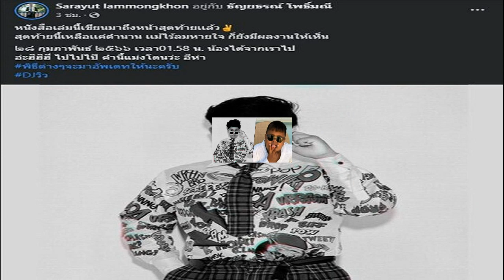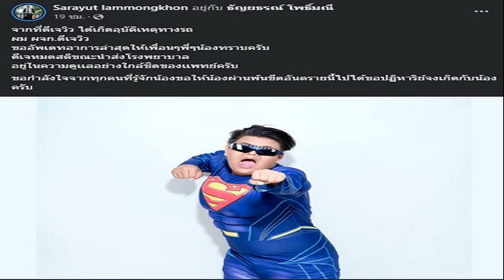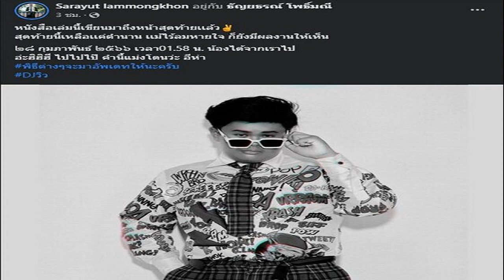โจอี้ ภูวศิษฐ์ เตือนวัยรุ่นใส่กันยับกลางร้าน เอาเวลาตีกัน ไปขอไลน์สาวดีกว่า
ควบคุมสติดีมาก “โจอี้ ภูวศิษฐ์” หยุดร้องเพลงทันที สงบอารมณ์ เตือนวัยรุ่นใส่กันยับกลางร้าน “เอาเวลาตีกัน ไปขอไลน์สาวดีกว่า” ก่อนจะโชว์ต่อ

สำหรับหนุ่ม “โจอี้ ภูวศิษฐ์” หนุ่มร็อกเลือดอีสาน เจ้าของเพลงดัง 100 ล้านวิวอย่าง “นะหน้าทอง” ที่เจ้าตัวพึ่งจะผ่านพ้นดราม่าที่พาร้อนกันทั้งโซเชียล กรณีศิลปินหนุ่มถูกคนดูโยนเงินใส่หน้า ขณะกำลังทำการแสดงสด ทำเอาเหล่าเพื่อนๆศิลปินและชาวเน็ตแห่ออกมาให้กำลังใจ
ล่าสุดศิลปินหนุ่ม “โจอี้ ภูวศิษฐ์” เจองานเข้าอีกแล้ว หลังขึ้นทำการแสดงที่ร้านชื่อดัง ในจังหวัด กาฬสินธุ์ ภาพคลิปวีดีโอจากผู้ใช้ TIKTOK ท่านหนึ่ง โดยระหว่างหนุ่ม โจอี้ กำลังร้องเพลง “จิ๊จ๊ะ” ยังไม่ทันจะถึงกลางเพลง เจ้าตัวก็แสดงสีหน้ากังวล ก่อนจะสั่งให้ดนตรีหยุดเล่น ยืนเท้าเอวด้วยสีหน้าเซ็งๆ คาดว่าเนื่องจากกลุ่มวัยรุ่นอารมณ์ร้อน ชุลมุนตีกันกลางร้าน

เมื่อสถานการณ์สงบลงแล้ว โดยเจ้าหน้าที่เข้าดูแลความปลอดภัย หนุ่มโจอี้จึงพูดว่า “ขอเสียงปรบมือให้กับเจ้าหน้าที่หน่อยครับ” ทำเอาแฟนเพลงที่ไปดูแห่ปรบมือสนั่น ก่อนจะเสริม “อย่าใช้ความรุนแรงกันเลย เอาเวลาที่ไปตีกัน มาขอไลน์สาวๆกันดีกว่า” แถมมีแซว “แลกไลน์กันไปเลยครับ
และก็ทำการโชว์แสดงเพลงต่อไปอย่างมืออาชีพ ด้านโซเชียลแห่ชื่นชมหนุ่มโจอี้กันใหญ่ ที่มีสติสามารถควบคุมสถานการณ์ได้เป็นอย่างดี เรียกว่าจบงานแบบปลอดภัยกันทุกคน